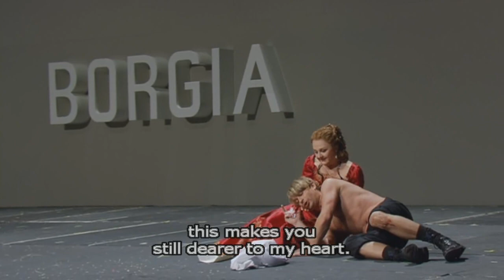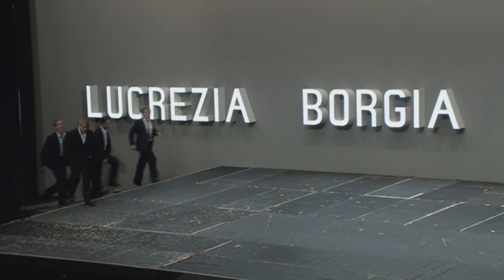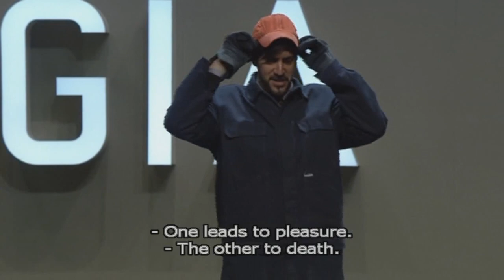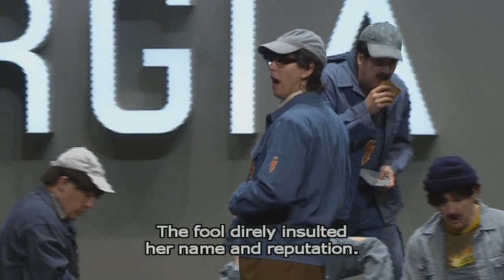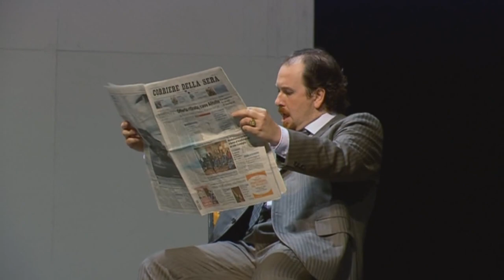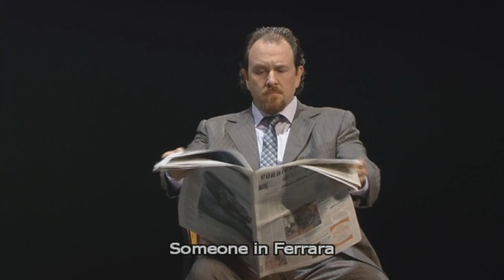Donizetti - Lucrezia Borgia